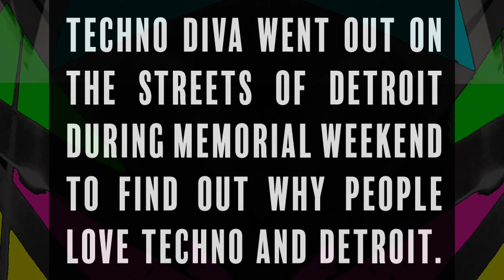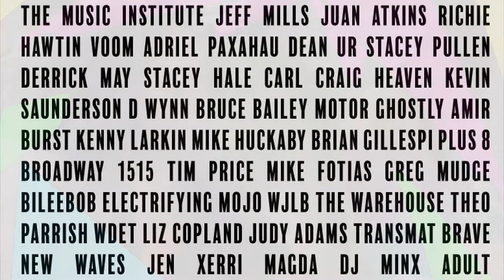We Love Detroit Techno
TechnoDiva went out on the streets of Downtown Detroit during the Movement Festival while finishing our movie and we ran into these great folks truly educated in the sound and culture of Detroit Techno Music. Here's a little gift from our producers dedicated to all those who created the sound and scene and those who love it and keep it alive.